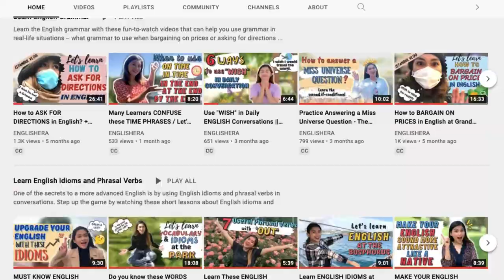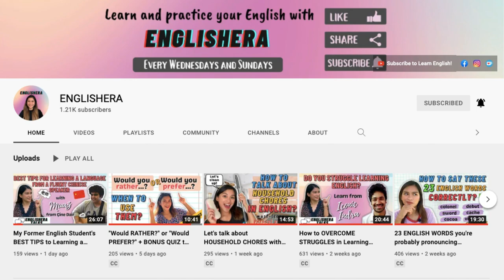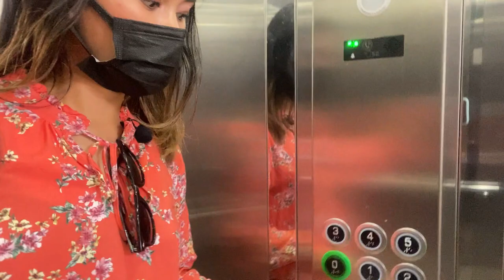American English and British English VOCABULARY Differences - Improve Your English Vocabulary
Here's my new house tour and I'll share with you what's inside my bag while we're learning American and British English vocabulary differences.

Do you know any other vocabulary differences between American and British English?? 👍👍👍

☝ TAP "CC" FOR TURKISH OR ENGLISH SUBTITLES. (^_^)

ABOUT ME:

Hello!

I hope your day is going swimmingly!

I'm Teacher Janet and I'm an English teacher based in Turkey. I teach EFL (English as a Foreign Language) and I also coach students to ace the IELTS exam.

This channel is created for you who want to learn and improve English. I post contents about:
• how you can easily understand 𝙀𝙣𝙜𝙡𝙞𝙨𝙝 𝙜𝙧𝙖𝙢𝙢𝙖𝙧
• how you can practice 𝙥𝙧𝙤𝙣𝙪𝙣𝙘𝙞𝙖𝙩𝙞𝙤𝙣
• how you can enrich your 𝙫𝙤𝙘𝙖𝙗𝙪𝙡𝙖𝙧𝙮
• some 𝙀𝙣𝙜𝙡𝙞𝙨𝙝 𝙩𝙞𝙥𝙨 to help you improve your English
• some tips for the 𝙄𝙀𝙇𝙏𝙎 test preparation

I hope this channel is helpful for you as you study English. ⭐️

xoxo,
ENGLISHERA ❤❤❤